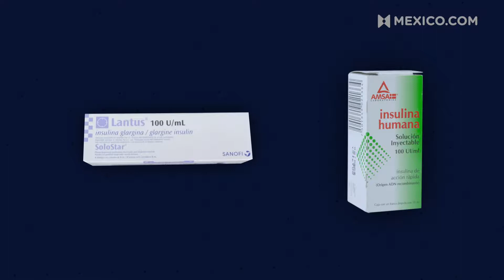Freddy Lozano; jugador amputado de Guerreros Aztecas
Los Guerreros Aztecas juegan en CDMX; 8 de los 9 futbolistas solo tienen una pierna y al portero le falta un brazo. Dos de ellos fueron amputados por complicaciones con la diabetes.

Esta es la historia de Freddy Lozano y aunque su caso nos habla de superación personal, también deja entrever el serio problema que tiene México frente a la diabetes y que hasta la administración actual, no ha logrado abordar de manera eficaz.